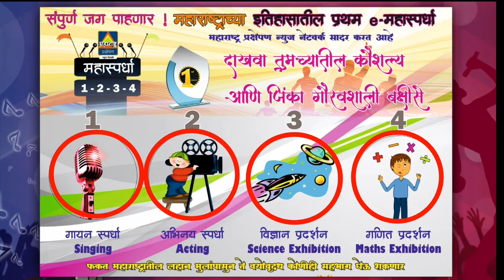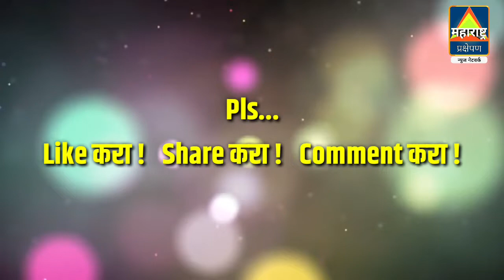महास्पर्धा 2020 : Acting #19 - घड्याळात वाजले ..कु. स्वरा कुलकर्णी | महाराष्ट्र प्रक्षेपण